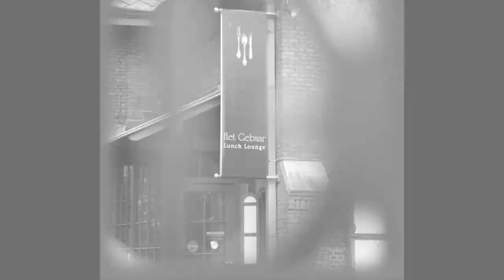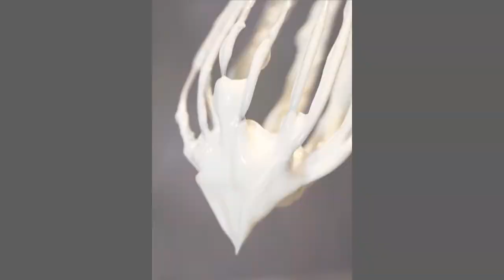Emulsionfire by Roger Van Damme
Bernard Lahousse van Sense for Taste kon het niet duidelijker zeggen: het grote voordeel van
Emulsionfire® is de stabiliteit van de emulsie ná 10 uur welke ook de definitieve stabiliteit is
gedurende 5 à 6 dagen, afhankelijk van de bewaartemperatuur.

Met Emulsionfire® maakt u de mooiste crèmes die langere tijd dezelfde gladde, glanzende structuur
behouden. Maar ook mayonaises, zoete handcrèmes, crème van foie gras en genaches.

Door het emulgeren van vloeistoffen onder invloed van magneten ontstaat na een vijftal minuten een
formidabele emulsie waar anders meer dan een dag voor nodig is en kan men tot een zevental
gradaties van dikte gaan.

Dit betekent tijdwinst, fijnere gladdere, stabiele structuren en bovenal eindeloos veel creatieve
mogelijkheden. De smeuïge structuur van de emulsies zorgen voor een tongstrelend mondgevoel.